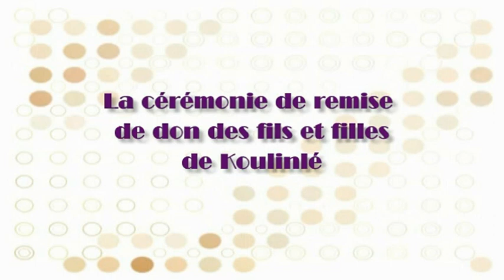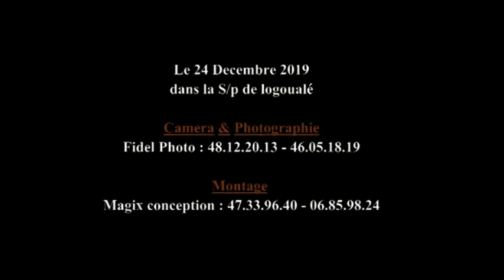1 DON DES FILS ET FILLES DE GBLOALÉ ( GBLA)À L'ALLOUKOU DE KOULINLÉ.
Fidel photo